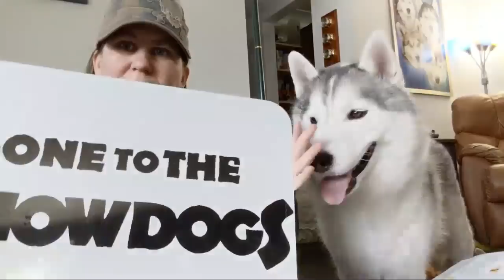Husky Puppy Live Mail Unboxing And Q&A